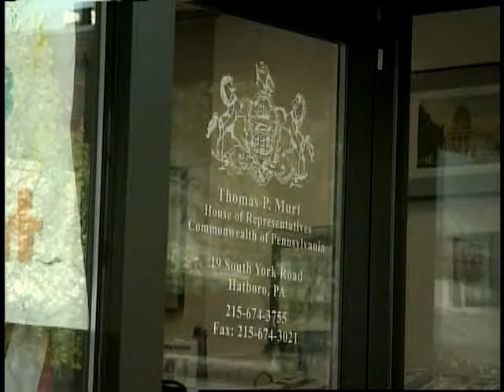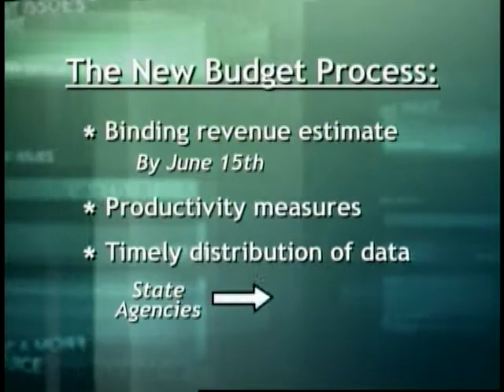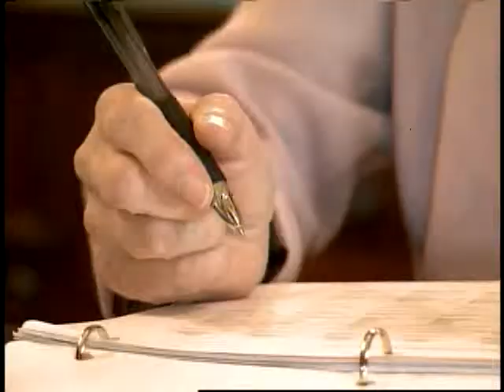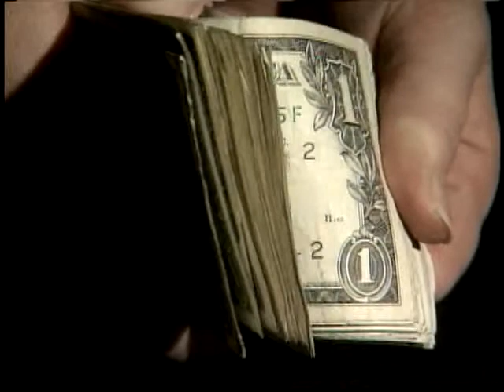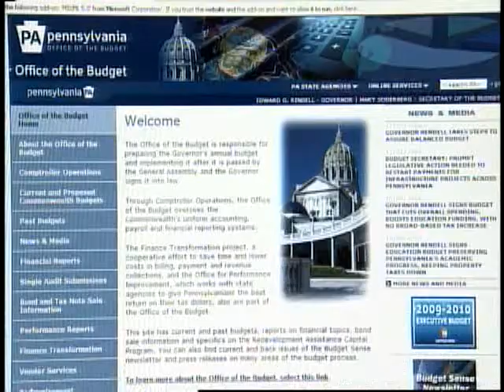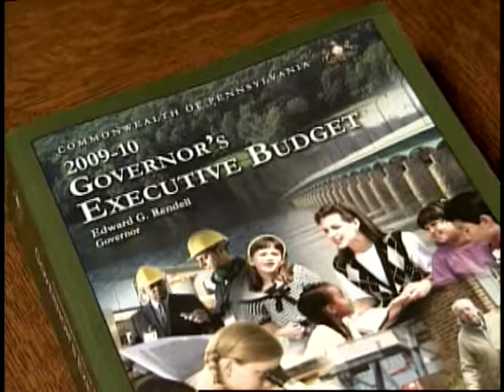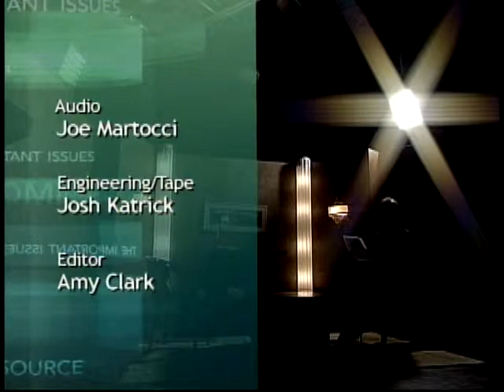TPS212 - State Budget Plan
Its nearly time for a new state budget.  Seems like we just got approval on the last one.

Is there a better way to do it?

On this Tempo Public Square Senator Pat Browne tells us his plan to revamp the states budget process.  It takes power from the governor and gives lots of financial control to the legislature. Is this the right fiscal change? And what it could mean for you?